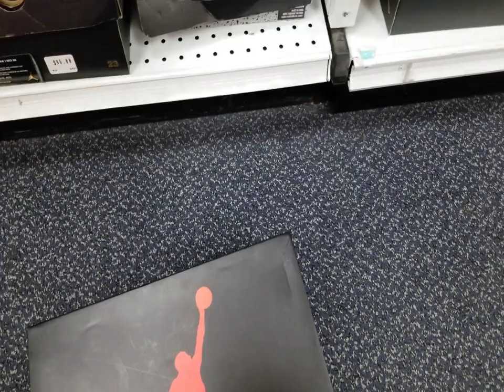Air Jordan 4 SE "Lasers" for the Super Low!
Hit the military exchange store and copped the Air Jordan 4 Special Edition "Lasers" for the crazy low price. This is sneaker I passed on with ease a month ago. I did like them but I did not like the $200 price point. I visually could not see the justification for the price Nike/Jordan Brand put on these. Patience, people, gotta have some in this game.

Shoe Size: 9.5 in most shoes
Shirt Size: XL
Pants: 38 x 30
Sweat Pants: XL
Height: 5'7"
Weight: 191lbs

Native Sunz: Depression
Native Sunz: Pay Homage